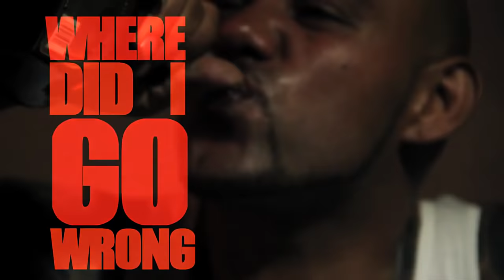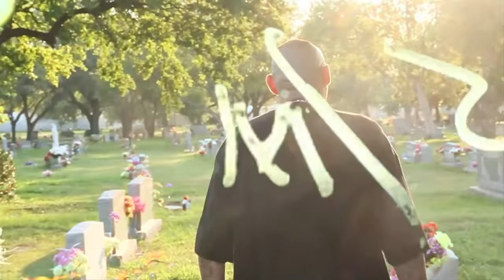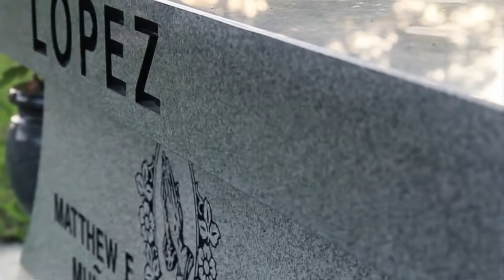Flatline - "Where Did I Go Wrong" - Official Compound Film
CHOOSE TO SAVE LINK AS OR SAVE TARGET AS

Flatline
"Where Did I Go Wrong"
World Famous Compound Films